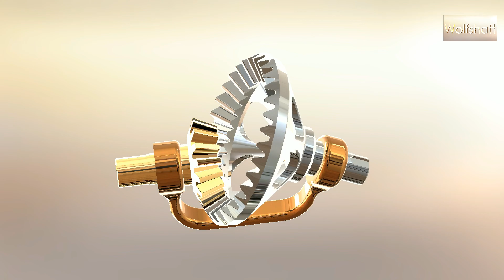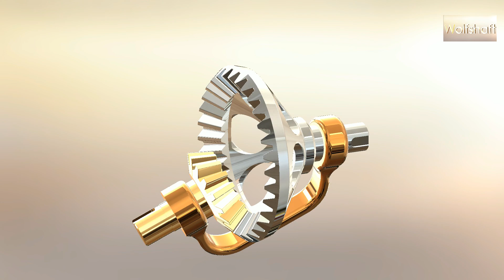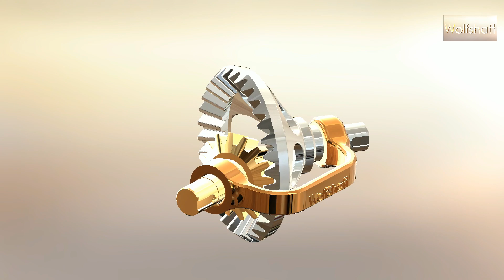Satellite Bevel Gear 3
In this video you'll find satellite bevel gear 3.